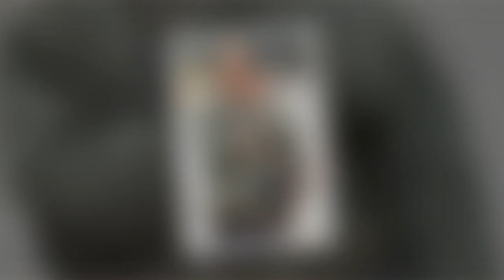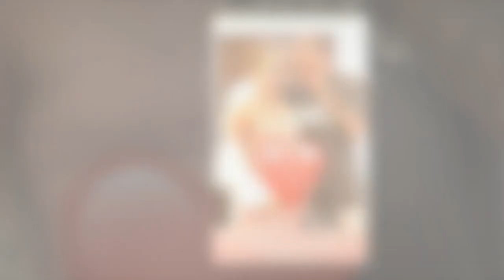Ulrika Jonsson blasts 'smug' Maisie Smith over pregnancy post